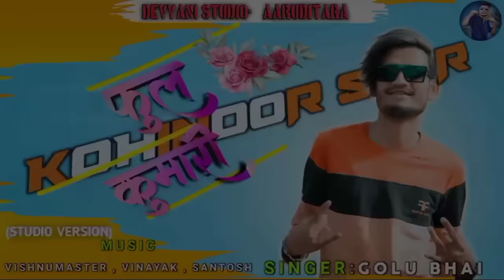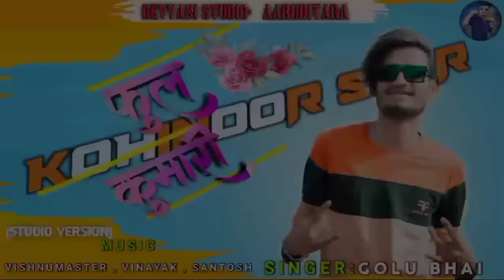फूल कूमारी ||Full Kumari|| New_ Trending_Timli Song( Studio Version)DS- Music_Golu Singer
Song Recording- Devyani STUDIO At- Aarditara No.8999624307
Song credit-
Singer- Golu Bhai(KOHINOOR STAR Boy)
Music___
   Vishnu Master(R1 Boy) DS- Music Owner
   Vinayk Bhai   (MJ STAR Boy)
   Santohs Bhai (KOHINOOR STAR Boy)
---kk Musical GROUP_No.8788276448
Song Mixing_ VISHNU MASTER

...🔥WARNING🔥 .
ये Song कोफी ना करेईस गानेको DS- Music GROUP ने बनाया है ।